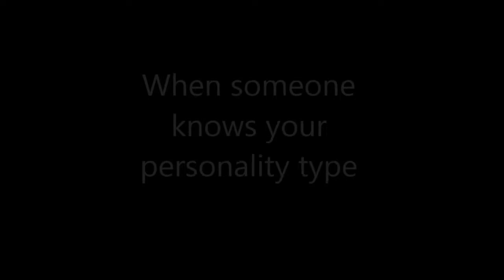Avengers 16 Types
You should never seek out War...but you should always be ready to subscribe to this channel ;) it is your destiny lol hahah thank you for watching, liking and commenting I read all  feedback to make better videos